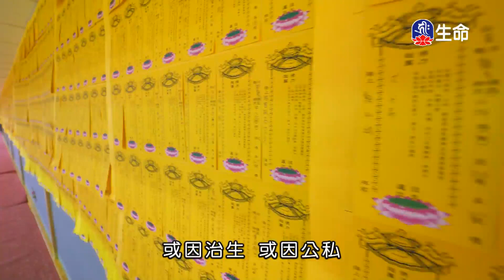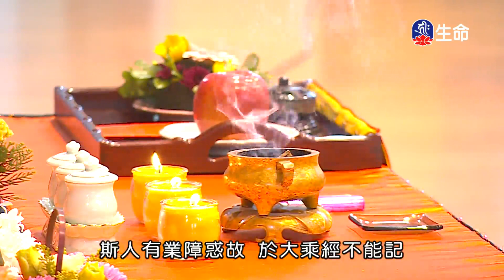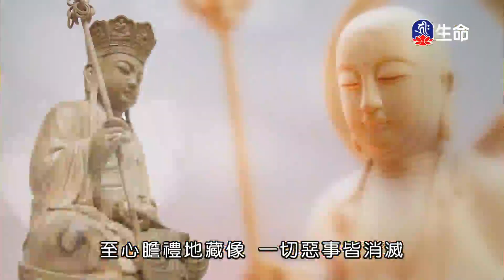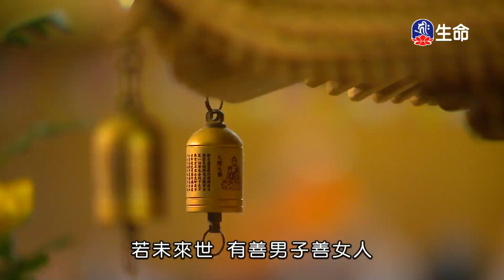地藏菩薩本願經-3_(lifetv_20201015_17:00)